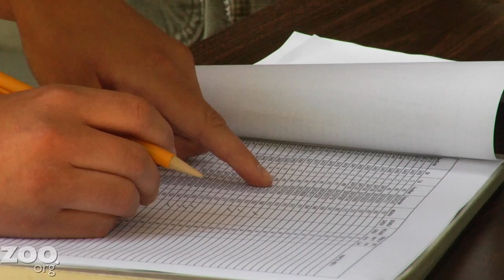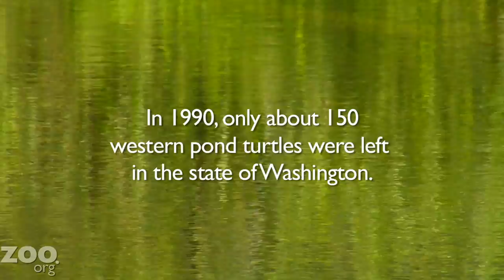Endangered Western Pond Turtle Release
Produced by Ryan Hawk
Western Pond Turtle hatchlings released into the wild near Lakewood, Washington, USA as part of the head start program by the Department of Fish and Wildlife and Woodland Park Zoo in Seattle. You can find out more about these amazing turtles and one special turtle released this year